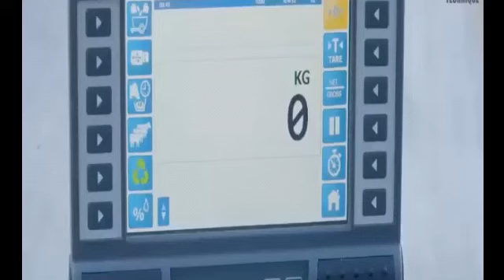Modern Goats Farming.Qurbani k Bakry Palna.